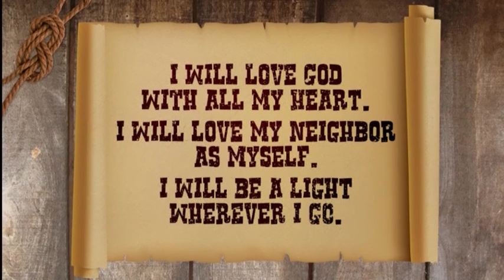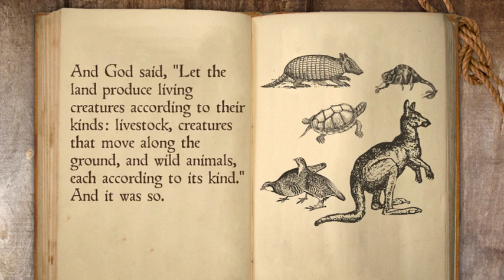GW05.24 Creating the World-Days 5 & 6